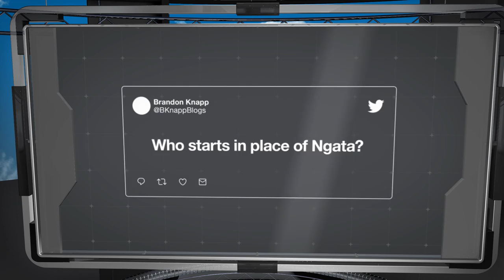Detroit Lions vs. New Orleans Saints - Detroit Lions Preview Show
MLive sports writers Kyle Meinke and Nate Atkins discuss the upcoming Detroit Lions vs the New Orleans Saints football game.